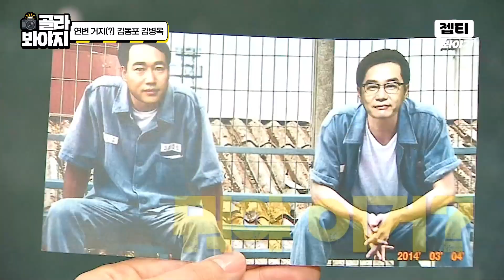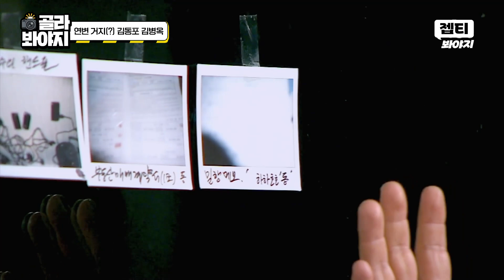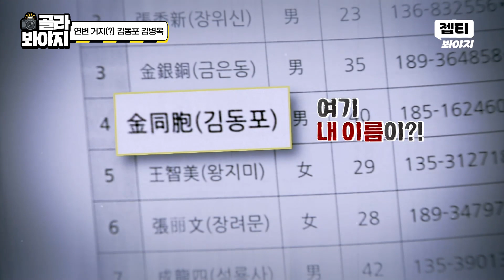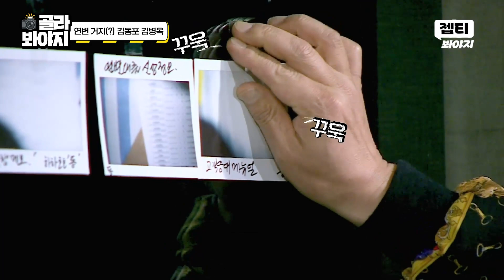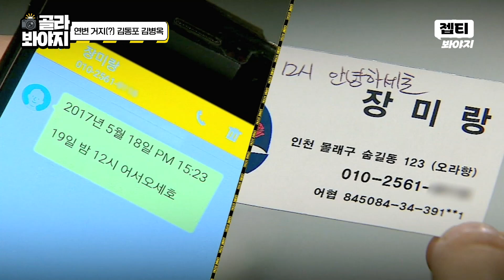살벌한 연기로 용의자 그 자체가 돼버린 조선족 출신 연변 거지(?) 김동포 김병옥 | 크라임씬3 | JTBC 170519 방송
살벌한 연기력으로 NPC 그 자체같은
연변 거지 김동포 김병옥